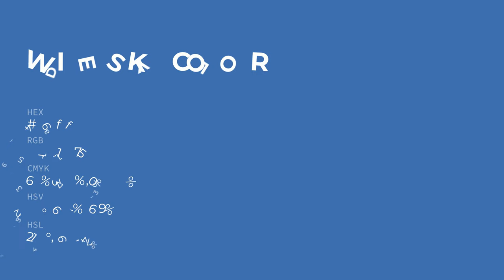Wide Sky color 416faf hex color - Blue color - Warm color 416faf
What color is Wide Sky ? 416faf hex color - Blue color - Warm color 416faf

Hex 416faf Color Code is also known as Wide Sky color.

Hex 416faf Color code in RGB color code model is created after adding 25.49% red color, 43.53% green color and 68.63% blue color.
Hex 416faf Color code in CMYK color (process color) code model is generated after subtraction of 62% cyan, 36% magenta, 0% yellow and 31% black.